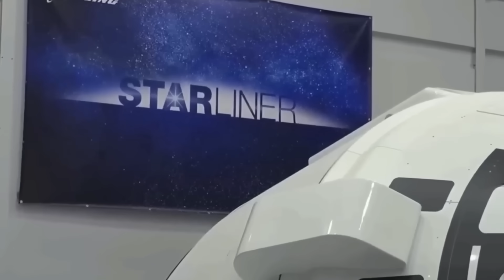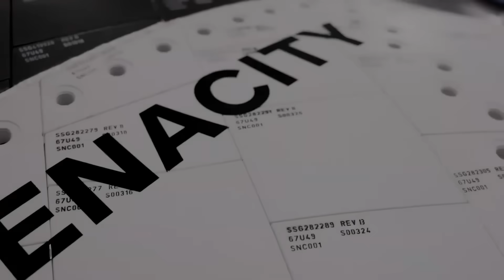Boeing Lost Billions Over Starliner... Starliner Now Cancelled!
Boeing’s Starliner was supposed to be a cornerstone of NASA’s Commercial Crew Program. However, what was once envisioned as a rival to SpaceX’s Crew Dragon became a years-long saga of technical failures, delays, and ultimately, one of the most embarrassing and disasters in modern spaceflight.
The problems with Starliner began long before its first uncrewed test flight. Boeing, one of the aerospace industry’s oldest and most respected companies, was awarded a four point two billion dollar contract from NASA in two thousand fourteen, a contract significantly larger than SpaceX’s two point six billion dollars for the development of Crew Dragon. Given Boeing’s extensive experience, many assumed that Starliner would reach operational status before SpaceX. But from the beginning, the project was plagued with mismanagement, software issues, and technical hurdles that continuously pushed back its launch schedule.
One of the first major setbacks came in December two thousand nineteen, during Starliner’s first orbital flight test. The mission was designed to demonstrate Starliner’s ability to autonomously dock with the International Space Station, a critical step before carrying astronauts. However, a software timing error caused the spacecraft’s mission clock to be off by eleven hours, leading to an incorrect orbital insertion burn. The spacecraft never made it to the International Space Station and had to return to Earth prematurely. Further investigation revealed another potentially catastrophic software issue that could have caused the service module to collide with the crew module during separation. NASA deemed the mission a "high-visibility close call," and Boeing had to conduct a full review of its software development and testing procedures.
NASA and Boeing decided that another uncrewed flight test was necessary before putting astronauts on board. This led to the second orbital flight test, originally scheduled for two thousand twenty-one. But on the launch pad, just hours before liftoff, engineers discovered a problem with thirteen stuck oxidizer valves in the spacecraft’s propulsion system. The launch was scrubbed, and Starliner had to be sent back to Boeing’s facility for extensive troubleshooting. The problem turned out to be moisture interacting with the oxidizer, causing corrosion inside the valves. It took nearly a year to develop a fix, leading to yet another massive delay.